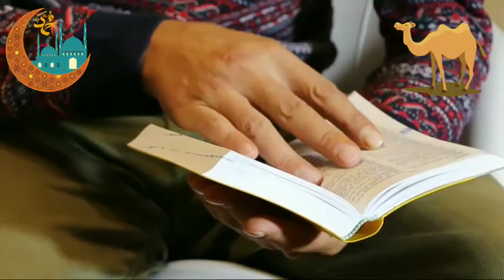Qurbani Ka Maqsad Kiya hia || qurbani me Kitna sawab hai || kis bande ki qurbani qabul hoti hai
Qurbani Ka Maqsad Kiya hia ||
qurbani me Kitna sawab hai ||
kis bande ki qurbani qabul hoti